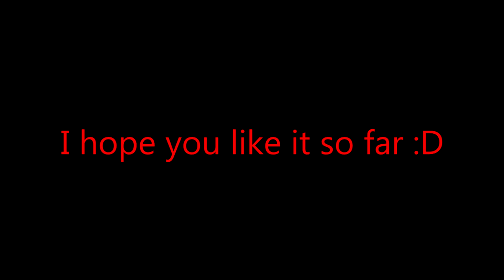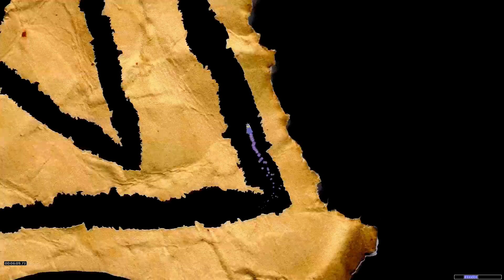Worms Armageddon - My Love For SSR 2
Get ready for some Epic sheep :D